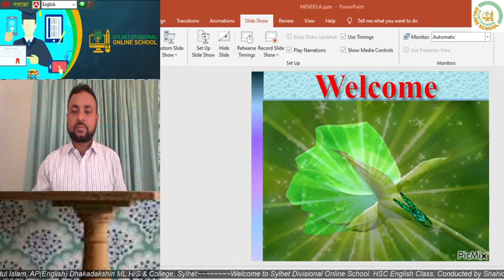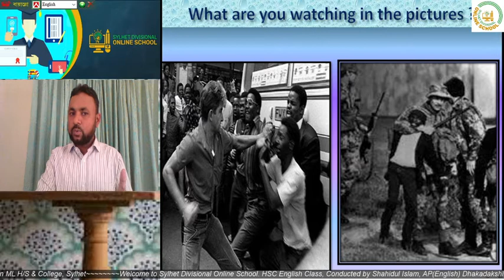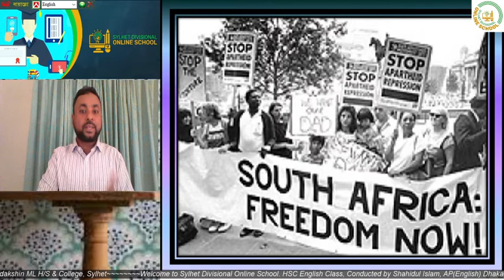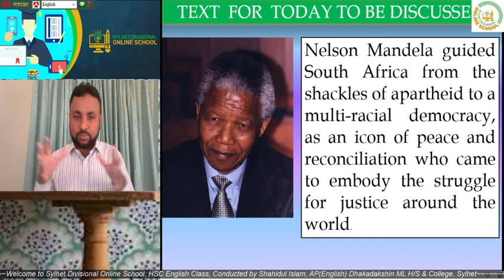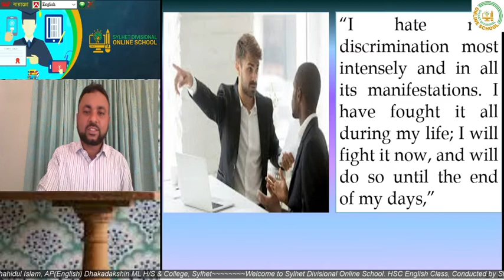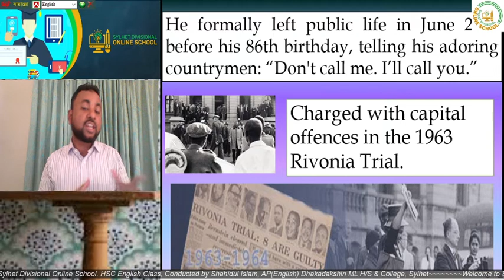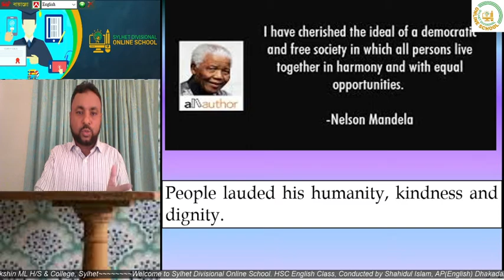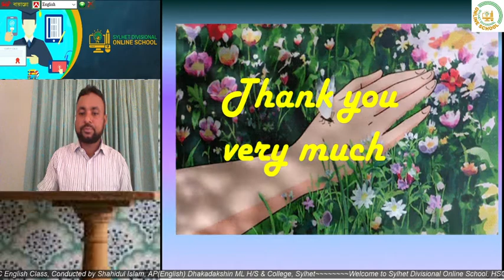HSC English 1st Paper (Mandela)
Nelson Mandela, from Apartheid Fighter to  President Unit- 1, Lesson -2